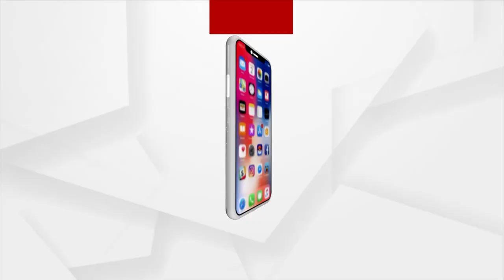Athagarh: Bomb Hurled At Amrutamohani Patana Village